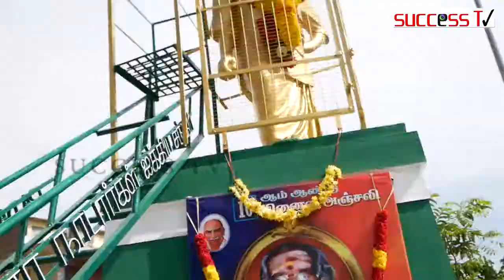காமராஜர் சிலைக்கு ஜனதா பரிவார் கூட்டமைப்பு மாநில தலைவர் திரு.பொன்.நவ காமராஜ் மாலை அணிவித்தார்.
காமராஜர் திருவுருவ விக்கிரகத்திற்கு ஜனதா பரிவாரின் கூட்டமைப்பு  மாநில தலைவர் தேசிய சிந்தனையாளர் திரு.பொன்.நவ காமராஜ் அவர்கள் மாலை அணிவித்து மரியாதை செய்தார்.